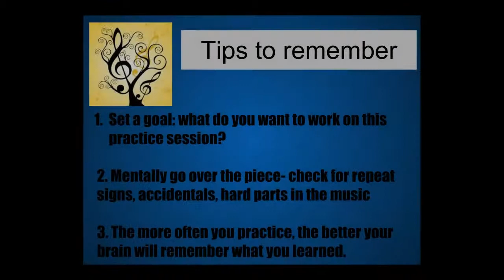Lets Go Band French Horn Play Along Track 1